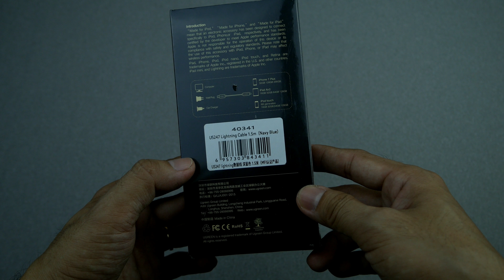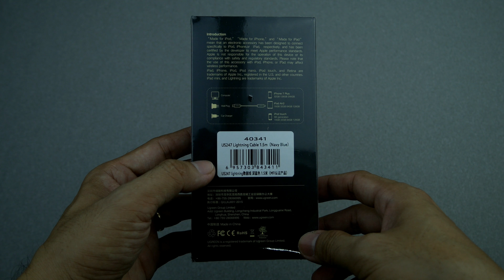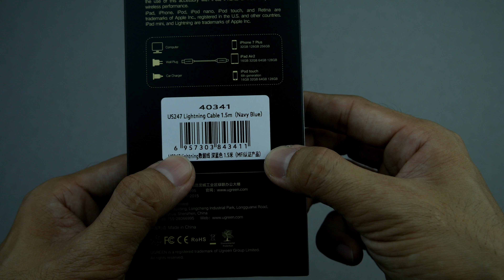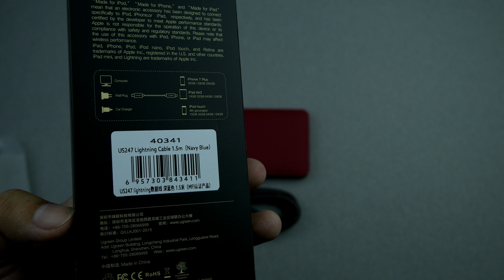[Review] Cáp Lightning Ugreen 40341 - Chất lượng vượt trội, bọc Jean thời trang, hiện đại [4k]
💥 Cáp Lightning Ugreen 40341 được bọc Jean để có độ bền cực cao, ngoài ra cáp còn có thiết kế rất trẻ trung, thời trang. Đồng thời với chứng nhận MFI của Apple đảm bảo hoạt động hoàn hảo với các thiết bị iPhone, iPad, iPod! 💥

🌍 Bạn có thể mua hàng online các sản phẩm UGreen phân phối chính hãng tại Việt Nam trên:

👉 Like Facebook của Techs.Review để cập nhật nhiều thông tin mới
⭕️⭕️⭕️ Gear dùng để làm video này ⭕️